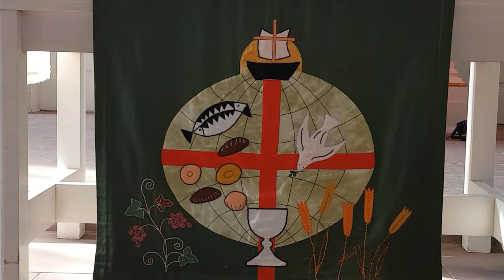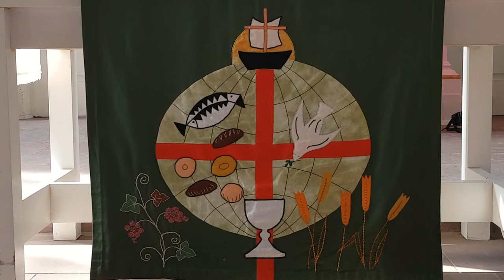Gedankenanstoß - Erzählbild am Altar